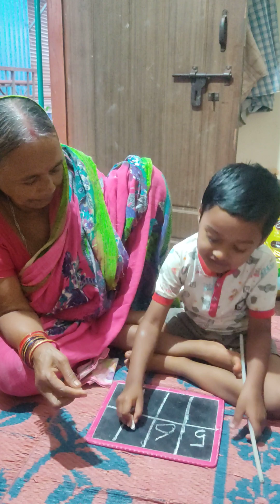ପିଲାଟି ଏତେ ରାଗିଲା କଣ ପାଇଁ 🥺🤪